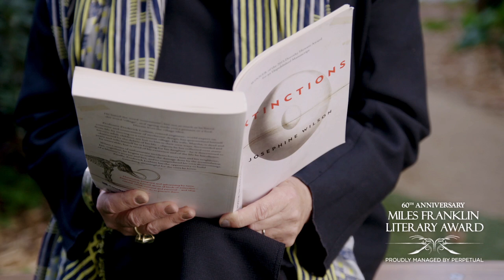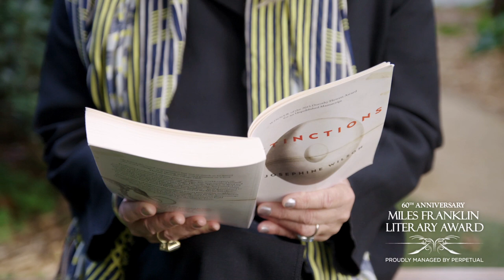Josephine Wilson Reading Extinctions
Josephine Wilson takes us through an excerpt of her Miles Franklin nominated novel 'Extinctions'.